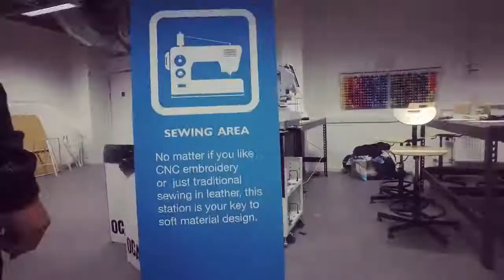Halmstad University Campus Tour - Du Học Thuỵ Điển